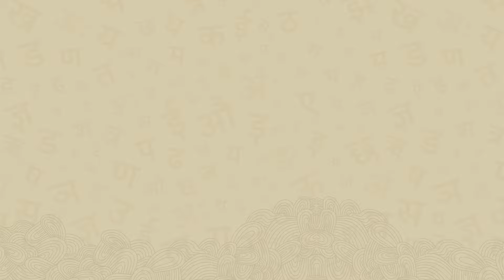Chapter 2 Madhur Vaanee (Sweet Voice) | Saral Hindi Paathmala Class 5